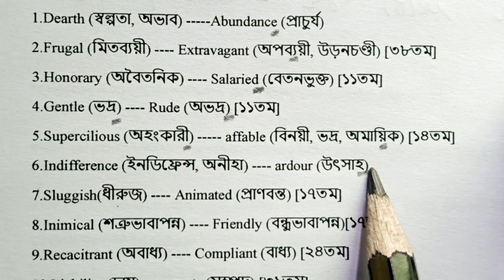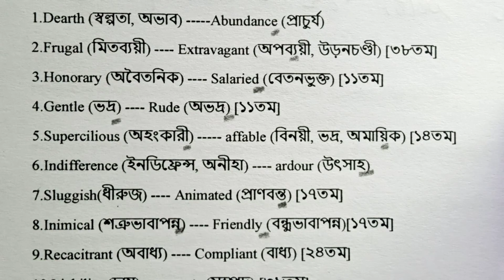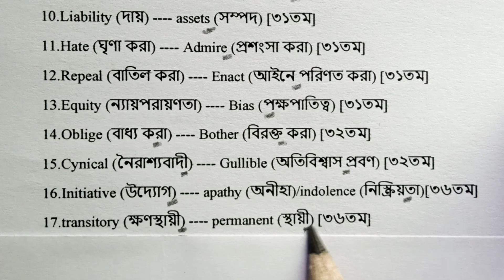Antonyms special MCQ question. বিগত ৩০ বছরে বার বার আসা antonyms MCQ. Must read it, Don’t miss it.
Antonyms থেকে বাছাই করা প্রশ্ন | বিগত ৪০ বছরে বার বার বিভিন্ন পরীক্ষায় আসা গুরুত্বপূর্ণ  mcq প্রশ্ন, পার্ট - ০২.

This video is Antonyms special MCQ question, part-, 02. It helps to all competitive examination for all candidates.